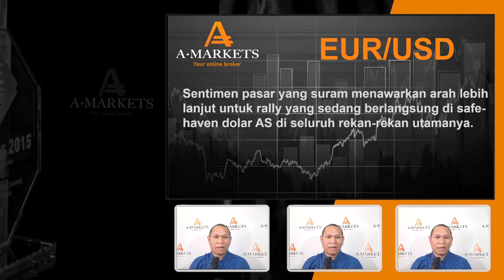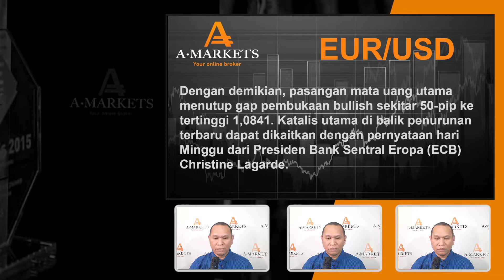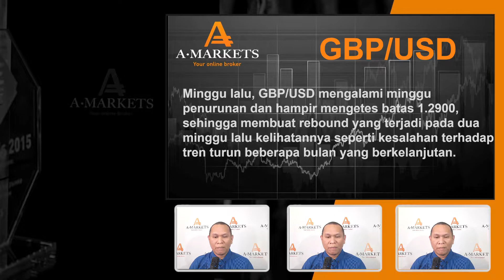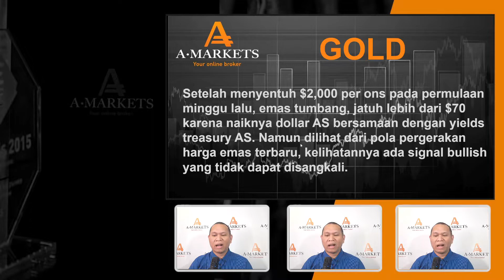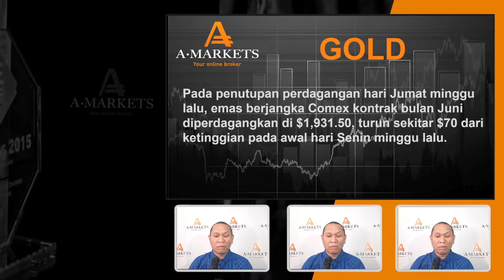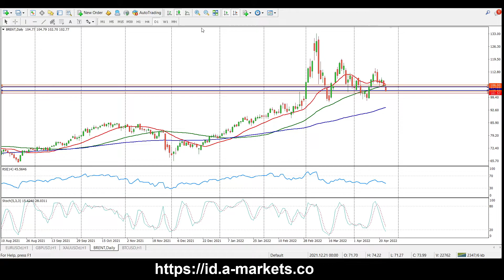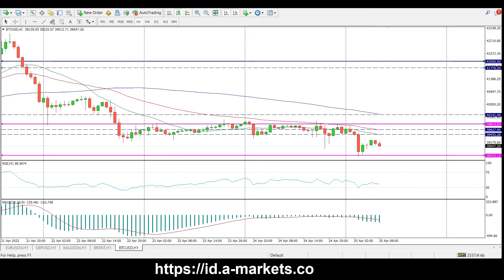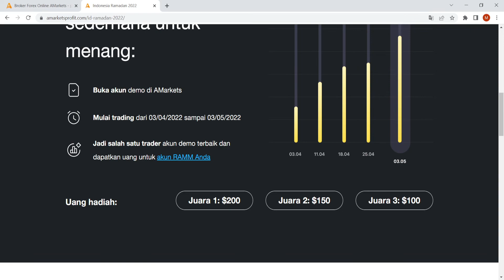Pernyataan Legarde Tidak Membantu, Dolar Tetap Perkasa | AMarkets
Analisis harian dari AMarkets. Berita ekonomi, Analisa pasar, Ide trading dan semua yang Anda butuhkan untuk meraih kesuksesan di pasar keuangan.
Edisi hari ini membahas Pernyataan Gubernur Sentral Bank Eropa, Legarde tidak bisa membantu menekan dolar. Dolar tetap perkasa hari ini

00:05 - Pembukaan
01:18 - EUR/USD
10:10 - GBP/USD
13:39 - Gold
17:38 - Brent
21:08 - BTC/USD
24:00 - Kalender Ekonomi

Ikuti "KONTES DEMO TRADING" Ramadhan.